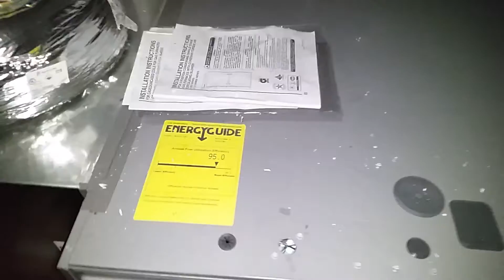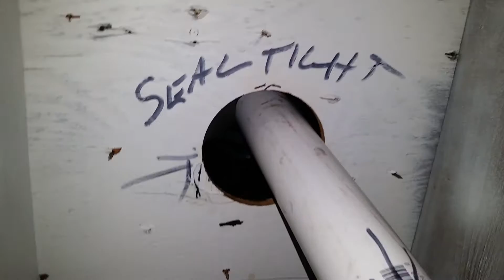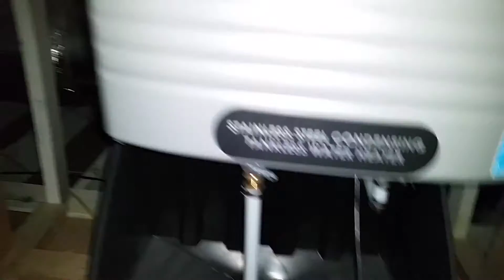Mike the Bitchy Homeowner gets really mad.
Expect extreme Language.